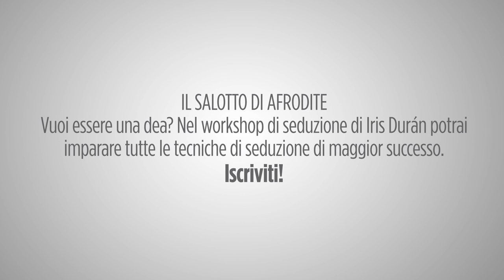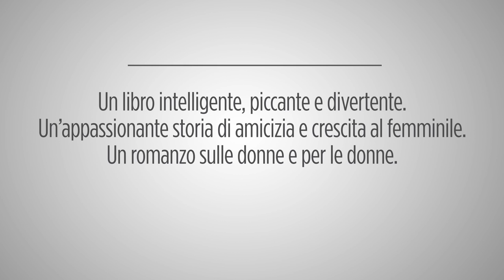"Basta non dire ti amo" di Lola Beccaria - Booktrailer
Per evitare di finire sempre nella storia sbagliata, bisogna prima avere la voglia e il coraggio di liberare le proprie emozioni e mettersi davvero a nudo.
È questa la vera arte della seduzione.

Un romanzo sulle donne e per le donne.